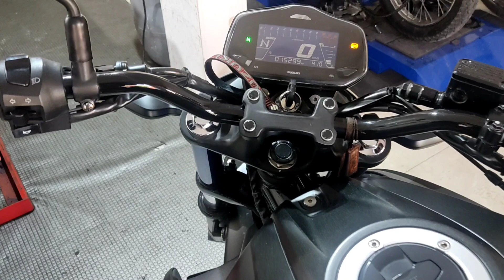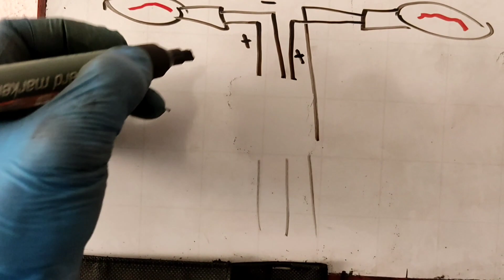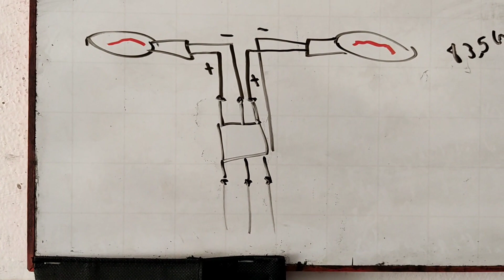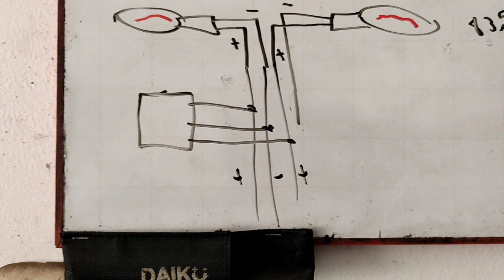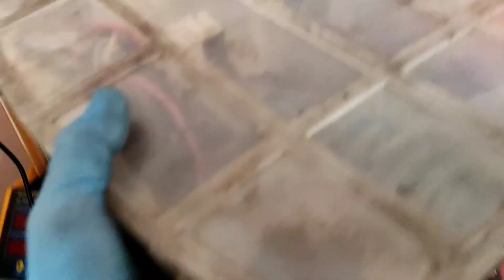Estacionarias de moto sin interruptores usando un módulo Martinech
Con este módulo ya NO es necesario instalar un interruptor adicional.  Con el mismo interruptor de luces de giro podemos tener luces estacionarias o de emergencia en la moto.